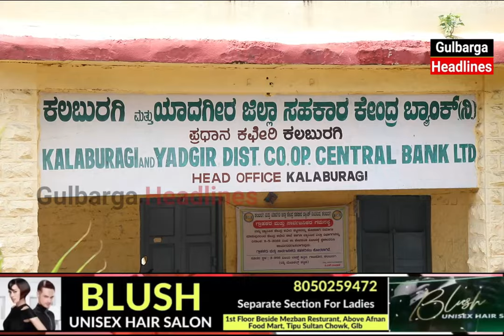Kalyan Karnataka Farmers Dharna Satyagraha Against DCC Bank For Misusing Building Fund, Farmers Loan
Kalyan Karnataka Farmers Dharna Satyagraha Against DCC Bank For Misusing Building Fund, Farmers Loan, And Discrimination In Granting Loan Waiver In Gulbarga